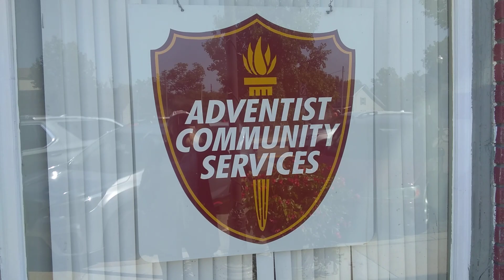Holly Downtown 2021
Holly Michigan